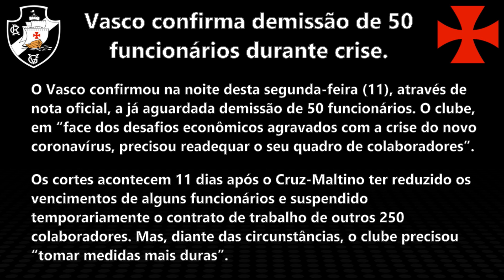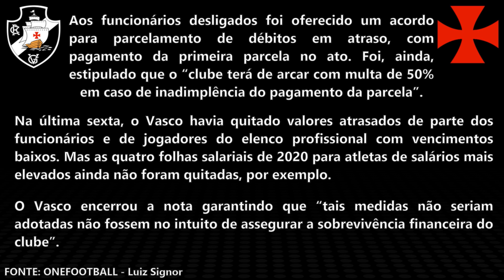Vasco confirma demissão de 50 funcionários durante crise.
O Vasco confirmou na noite desta segunda-feira (11), através de nota oficial, a já aguardada demissão de 50 funcionários. O clube, em “face dos desafios econômicos agravados com a crise do novo coronavírus, precisou readequar o seu quadro de colaboradores”.

Os cortes acontecem 11 dias após o Cruz-Maltino ter reduzido os vencimentos de alguns funcionários e suspendido temporariamente o contrato de trabalho de outros 250 colaboradores. Mas, diante das circunstâncias, o clube precisou “tomar medidas mais duras”.

Aos funcionários desligados foi oferecido um acordo para parcelamento de débitos em atraso, com pagamento da primeira parcela no ato. Foi, ainda, estipulado que o “clube terá de arcar com multa de 50% em caso de inadimplência do pagamento da parcela”.

Na última sexta, o Vasco havia quitado valores atrasados de parte dos funcionários e de jogadores do elenco profissional com vencimentos baixos. Mas as quatro folhas salariais de 2020 para atletas de salários mais elevados ainda não foram quitadas, por exemplo.

O Vasco encerrou a nota garantindo que “tais medidas não seriam adotadas não fossem no intuito de assegurar a sobrevivência financeira do clube”.